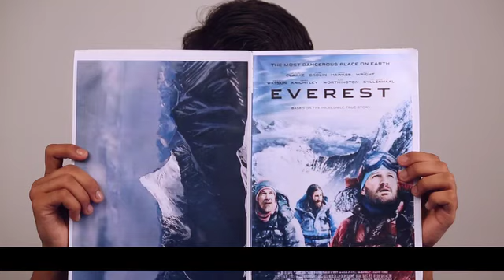Mohan pyare I Mifa Production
Director- Jaidev Singh
Producer- Jaidev & Mifa
EP & Creative Head- Shahbaz Alam
DOP- Shahbaz Alam